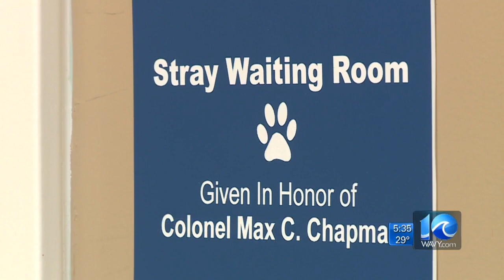Angel the dog reunites with owners after going missing for 10 years